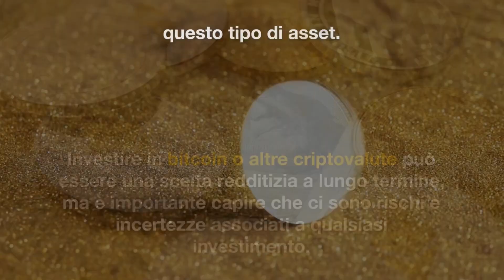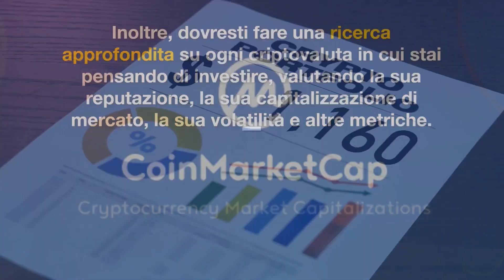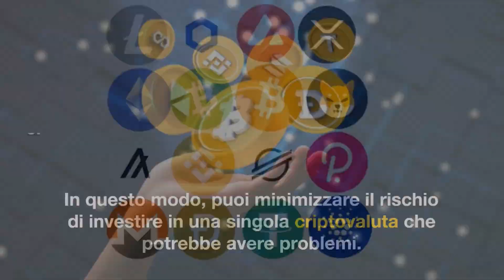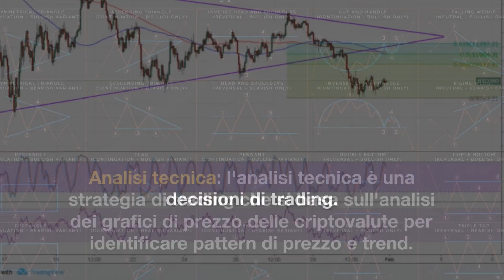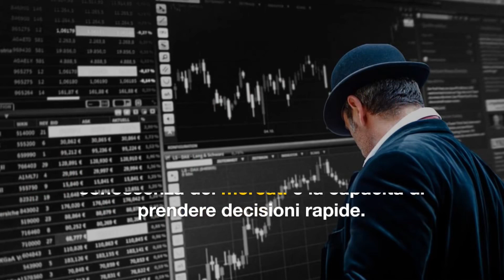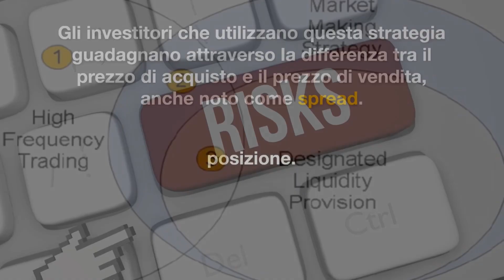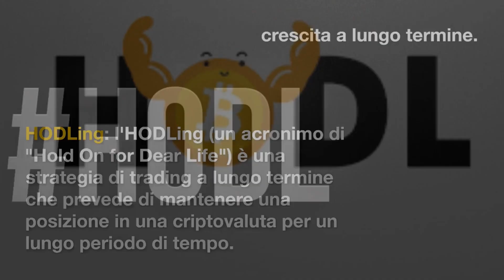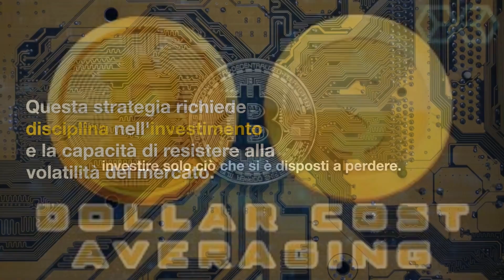10 STRATEGIE PER GUADAGNARE CON LE CRYPTO NEL 2023! SEGUILE E SARAI IN PROFITTO A LUNGO TERMINE 💰📈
Benvenuti al nuovo video su come guadagnare online con le criptovalute!
Se siete interessati al mondo delle criptovalute e volete scoprire come sfruttare queste nuove forme di valuta digitale per guadagnare denaro online, questo video fa al caso vostro.
In questo video, vi guideremo passo dopo passo attraverso le diverse opportunità di guadagno offerte dalle criptovalute, esplorando le tendenze attuali e le prospettive future del mercato.
Vi daremo anche alcuni consigli pratici su come evitare le trappole comuni del settore e aumentare la vostra sicurezza nei confronti delle criptovalute.
Non perdete l'opportunità di imparare come guadagnare online con le criptovalute.
Cliccate qui sotto per guardare il video completo e scoprire tutte le migliori strategie e tecniche per massimizzare i vostri profitti nel mondo delle criptovalute!
Grazie per il vostro supporto e buona visione.